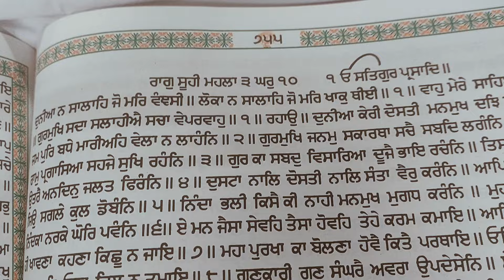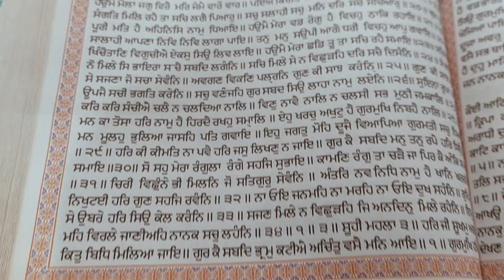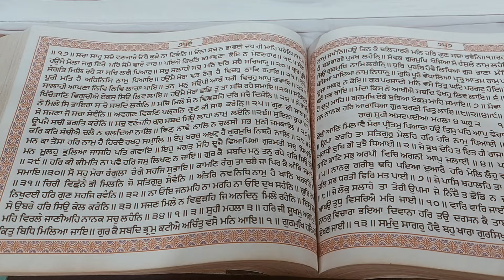ਗੁਰੂ ਗ੍ਰੰਥ ਸਾਹਿਬ ਵਿੱਚੋਂ ਹੁਕਮਨਾਮਾ ਸਾਹਿਬ ਲੈਣ ਦੀ ਜਾਚ ਸਿਖੋ, ਸਭ ਤੋਂ ਵੱਡਾ ਹੁਕਮਨਾਮਾ ਕਿਹੜਾ ਹੈ ?